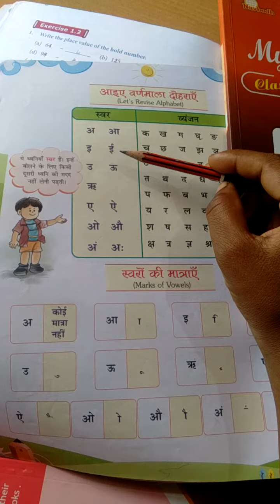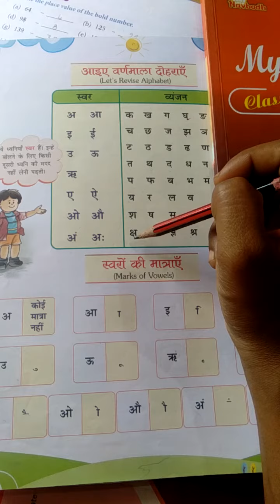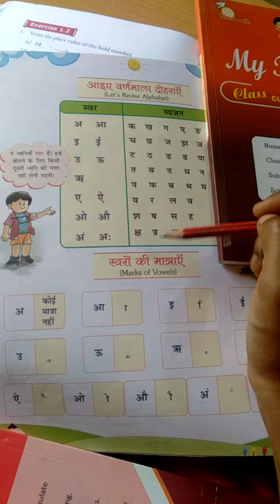Class -1 Hindi varnamala